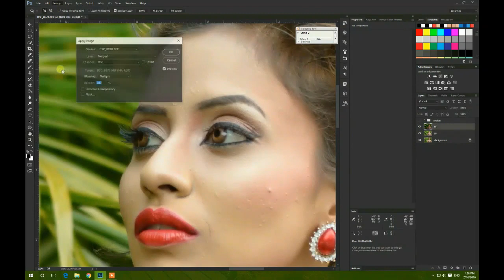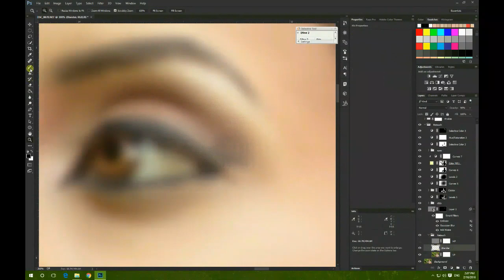Beauty retouch speed run....